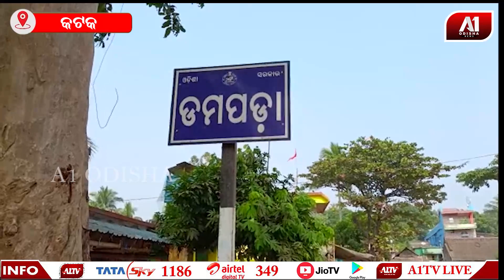ନିଶାଖୋର ଲୁଟେରା ଙ୍କ ଉପଦ୍ରଵ ରେ ବେହାଲ ବାଙ୍କୀ ଜନତା || A1 ODISHA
ନିଶାଖୋର ଲୁଟେରା ଙ୍କ ଉପଦ୍ରଵ ରେ ବେହାଲ ବାଙ୍କୀ ଜନତା